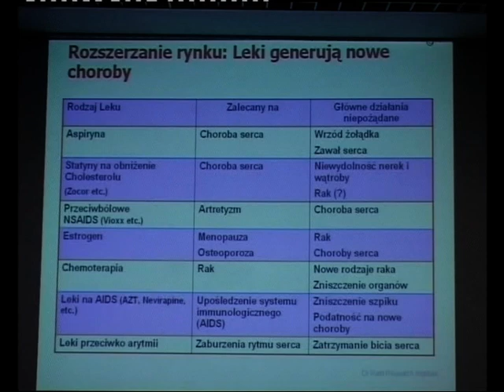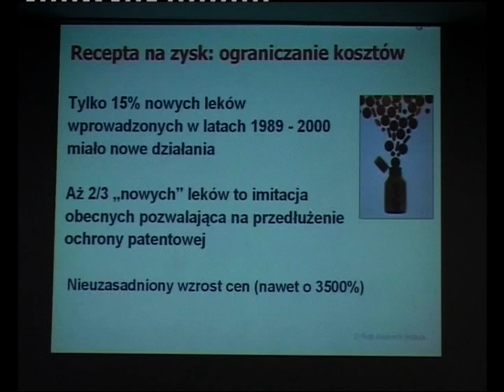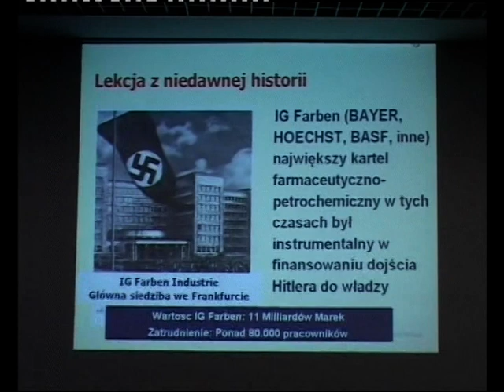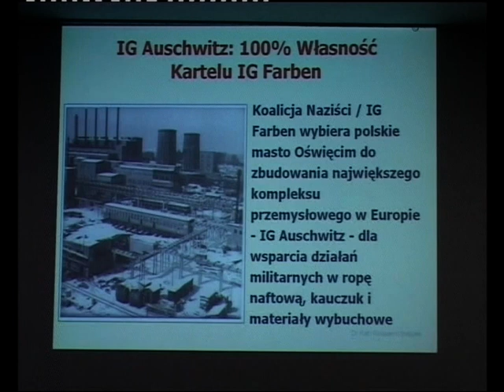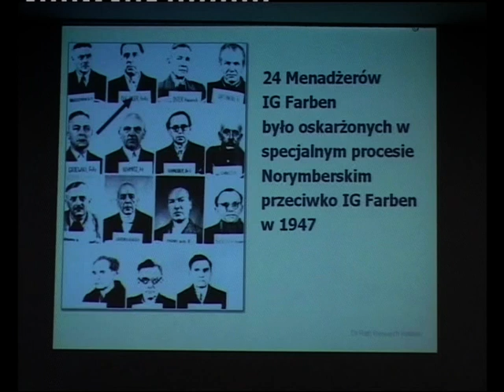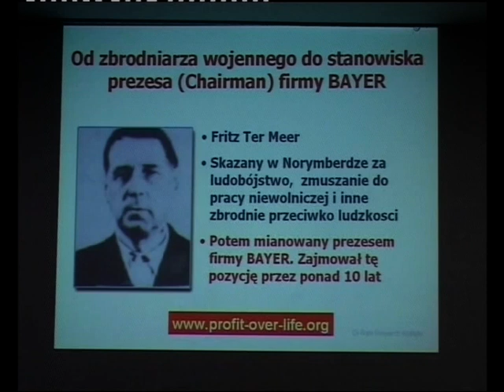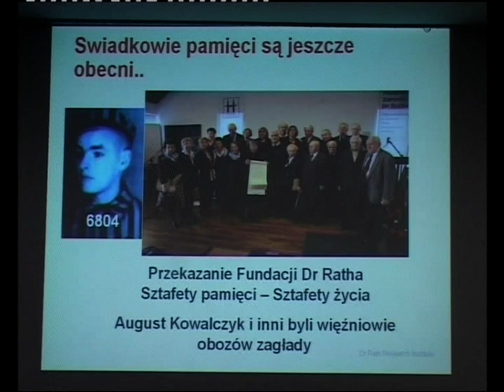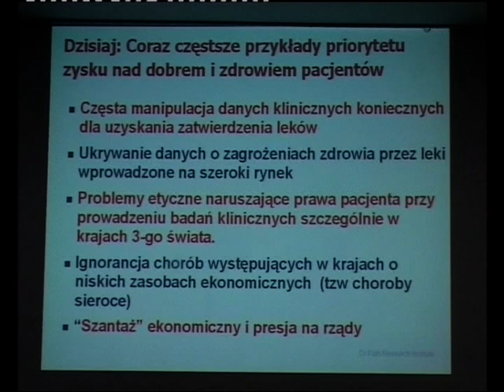19 - Biznes z chorobami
„Medycyna komórkowa  skuteczna ochrona zdrowia.
Wykład Dr Aleksandry Niedzwiecki, Gdańsk 3 listopada 2009 r.
Biznes z chorobami